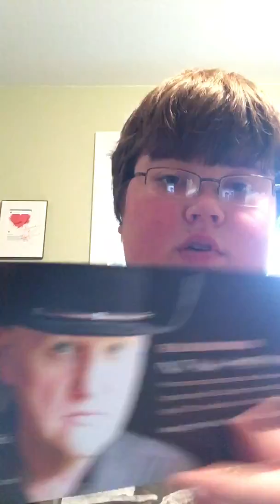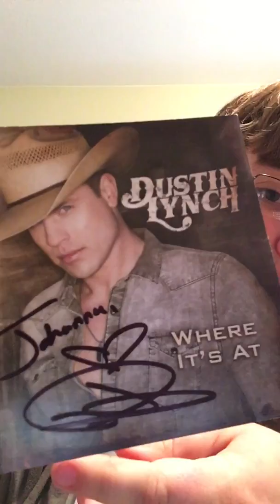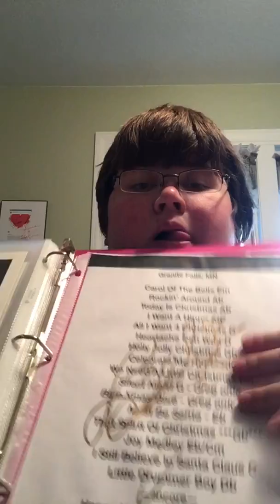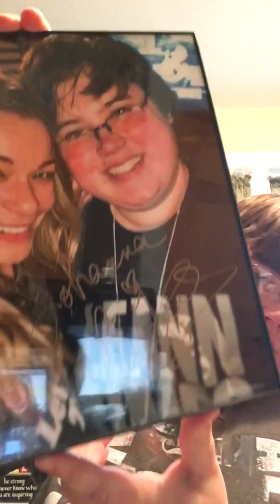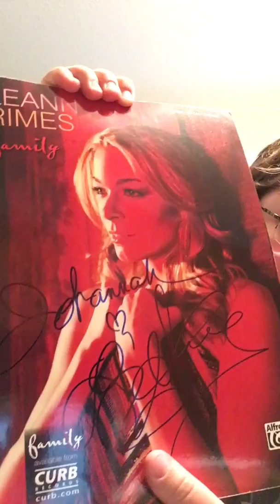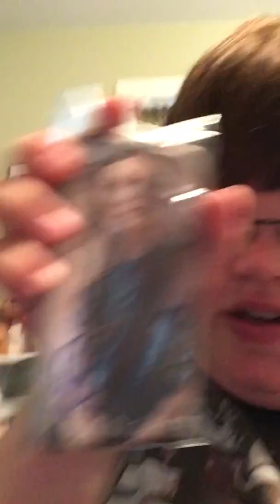Autograph collection update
New autographs from:

Grant Maloy Smith
Rascal Flatts
Jo Dee Messina
Brad Paisley
Dustin Lynch
Lindsay Ell
LeAnn Rimes
Josh Gracin